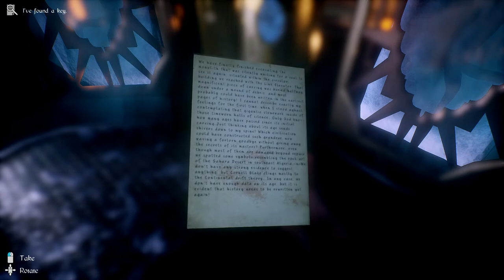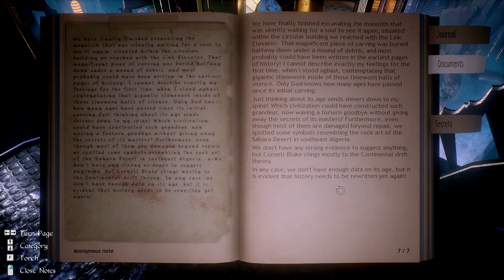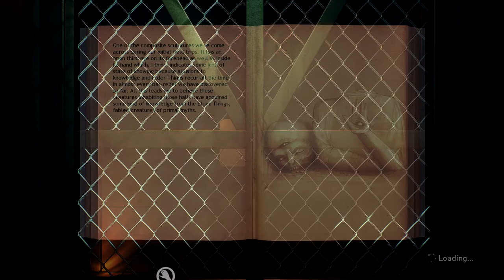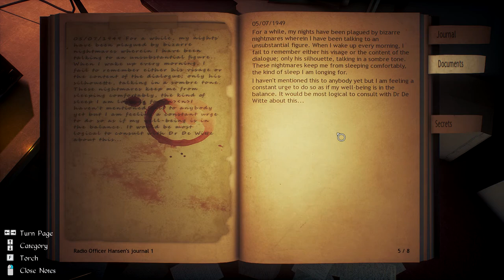Dank Plants and a Bad Trip | Let's Scare! - Conarium Episode 3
I think this plant got me on a bad trip...Was that cat always there? What's going on? Where are all these vines coming from? I don't feel so good...

Conarium is a chilling Lovecraftian game, which follows a gripping story involving four scientists and their endeavor to challenge what we normally consider to be the ‘absolute’ limits of nature. Inspired by H.P. Lovecraft’s novella "At the Mountains of Madness", but largely set after the original story.